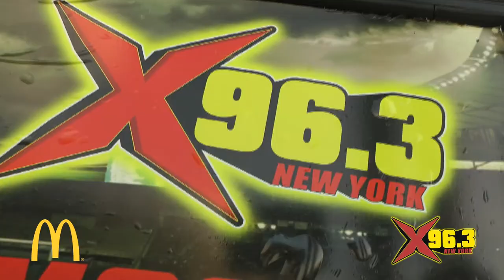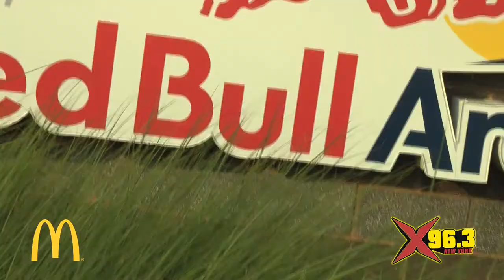X96 3 McDonald's Party Bus